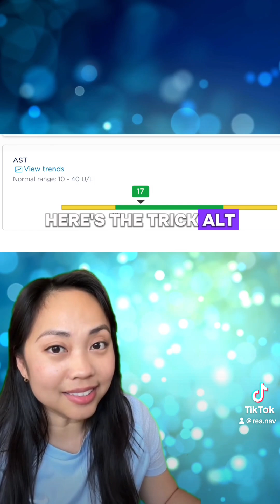Chemistry Blood Draws Part 2: Liver Enzymes: AST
Understanding your lab results, chemistry edition, Part 2 of liver enzymes series, today im covering AST next video will be about ALP.